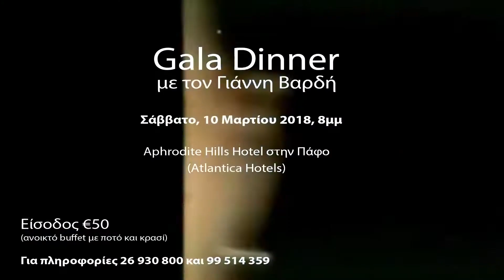Φιλανθρωπικο gala της Μιχαλάκης Κυπριανού και Σια ΔΕΠΕ